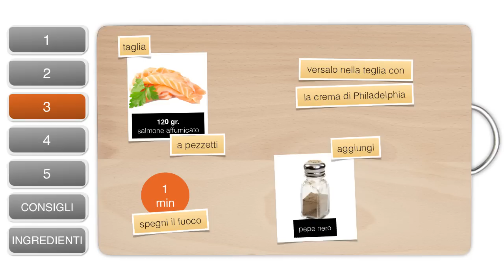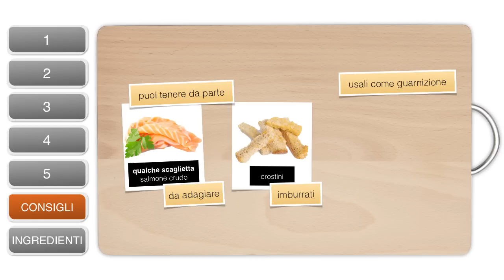Pasta Philadelphia e Salmone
Pasta Philadelphia e Salmone: ecco la super fast ricetta per prepararla in 5 semplici passi.

Hai bisogno di una ricetta veloce per stasera? Ecco le ricette più apprezzate per la cena

Ricette Veloci? Guarda questa selezione

Un ricettario per rimanere in forma? Eccolo

Clicca Mi Piace sulla nostra pagina Facebook e richiedici nuove ricette

❊❊❊ PROCEDIMENTO ❊❊❊

1. In una pentola con i bordi alti fai bollire l'acqua. Appena arriva a bollore aggiungi il sale grosso.

2. In una padella sciogli 100gr di Philadelphia con qualche cucchiaio di acqua per formare una crema morbida

3. Taglia 120 gr di salmone affumicato a pezzetti e versalo nella teglia con la crema di Philadelphia. Dopo un minuto spegni il fuoco e aggiungi una leggera spolverata di pepe nero e un ciuffetto di prezzemolo tritato

4. Butta 350 gr di pasta (garganelli, mezze penne o altra pasta corta).

5. Una volta cotta, scola la pasta e versala in una terrina aggiungendo il sugo preparato

Consiglio: Puoi tenere da parte qualche scaglietta di salmone affumicato crudo da adagiare su dei crostini imburrati e usarli come guarnizione insieme ad una fogliolina di prezzemolo

Buon appetito ed alla prossima video ricetta.